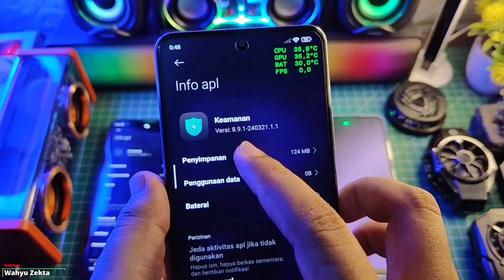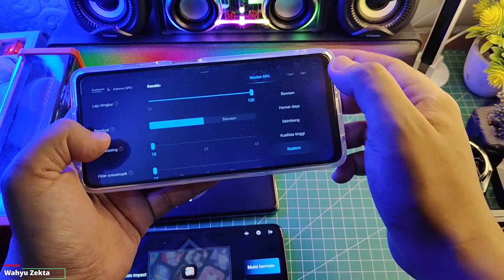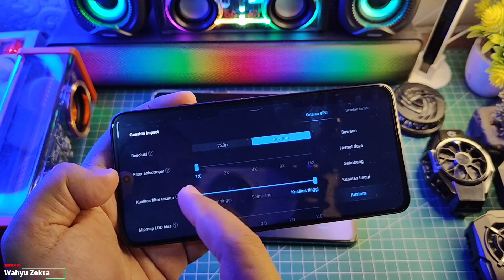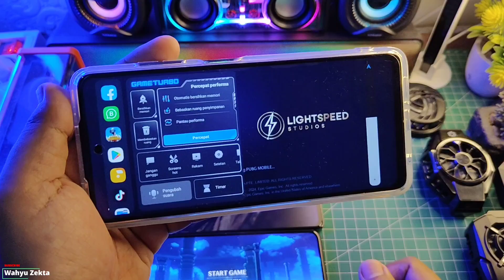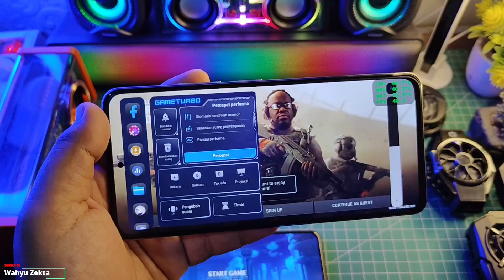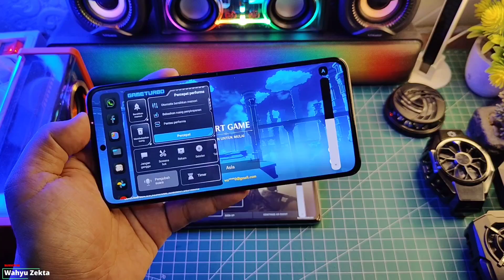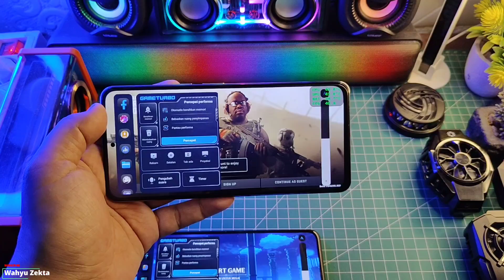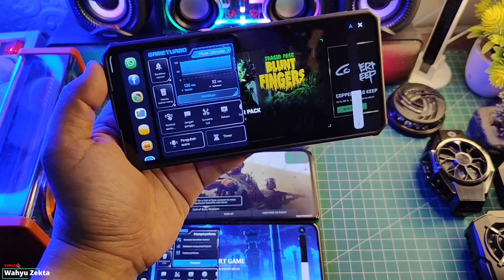Update Security 8.9.1 Ekor 1.1 Mode Ultimate Test Xiaomi 13T Poco F3 Dan Poco X3 NFC Apakah Bisa??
Video kali ini saya coba Update Security 8.9.1 Ekor 1.1 Mode Ultimate dan saya coba Test di  Xiaomi 13T Poco F3 Dan Poco X3 NFC Apakah Bisa dan berubah?? Selengkapnya Yuk Langsung Ke videonya..

TUTORIAL UNLOCK GPU SETTING TERBARU :
Cara fix tidak bisa aktifkan Debuging usb kemanan :

Produk yang pernah saya pake :
OFFICIAL GRUP WAHYU ZEKTA OFFICIAL